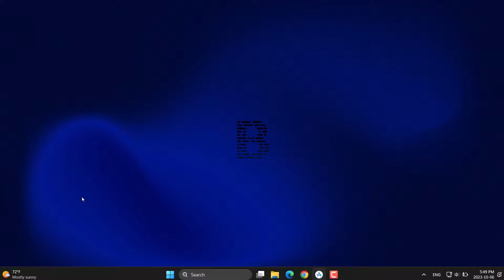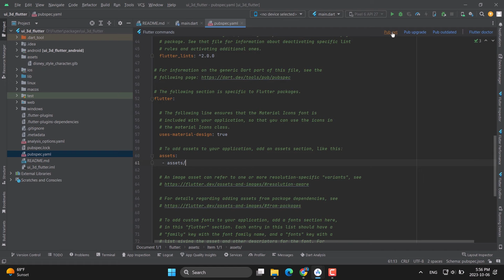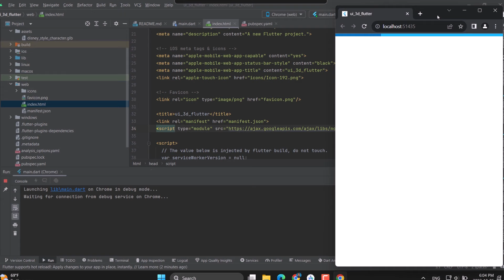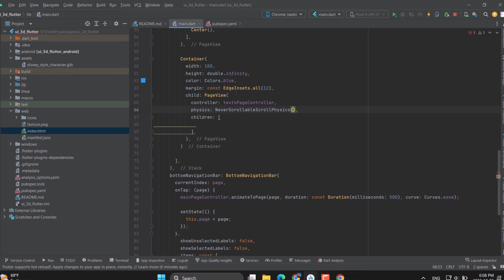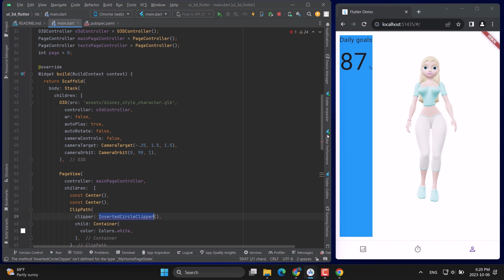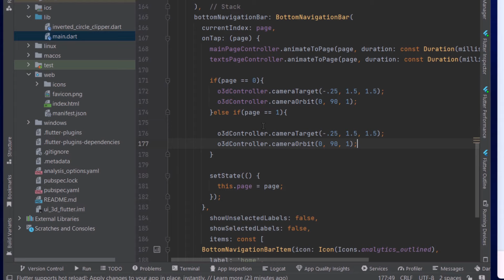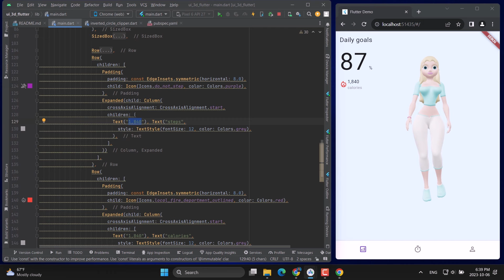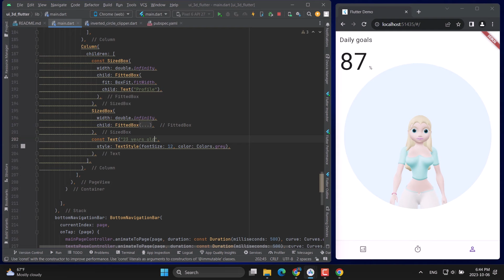Flutter 3d UI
Chapters:
0:00 intro
0:47 Create a new Flutter project
2:41 Search for animated 3D models
3:23 Download animated 3D model for Flutter
4:18 Start coding
15:32 First preview on the chrome
29:11 Add pages Texts

Thanks for visiting Babak Code